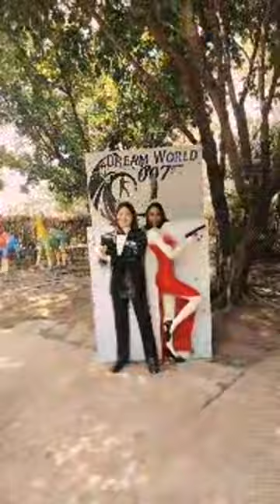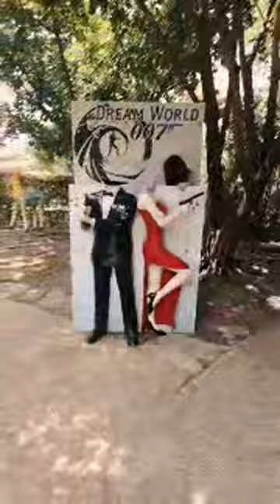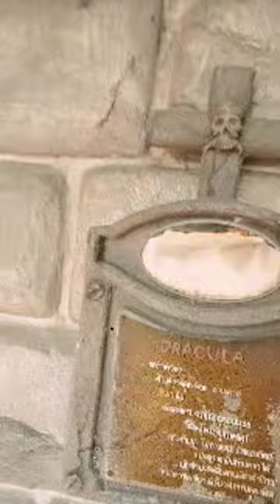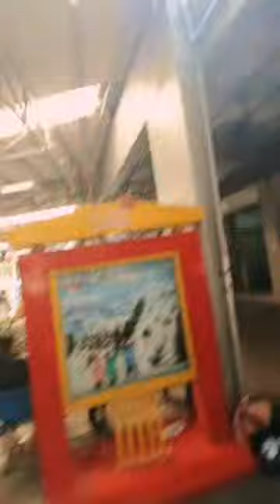เที่ยวดรีมเวิร์ลกับแกงค์แฟรี่ ❤️